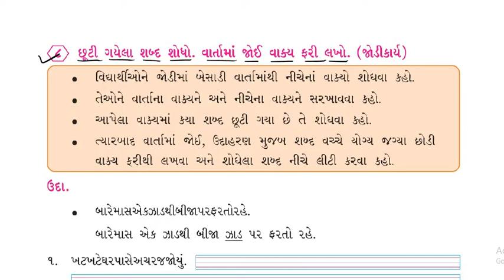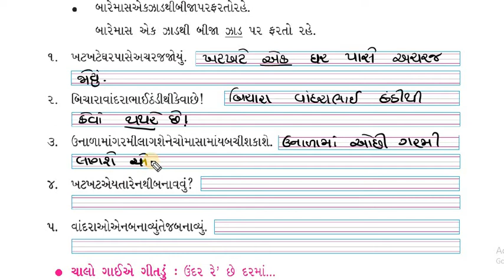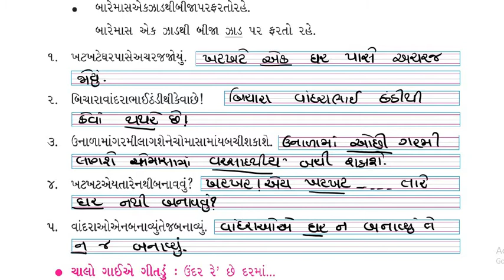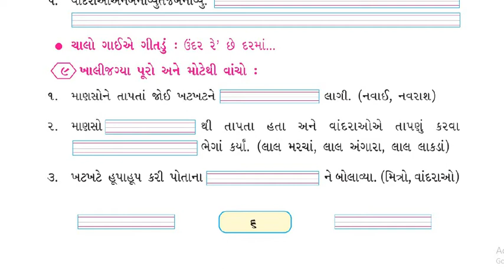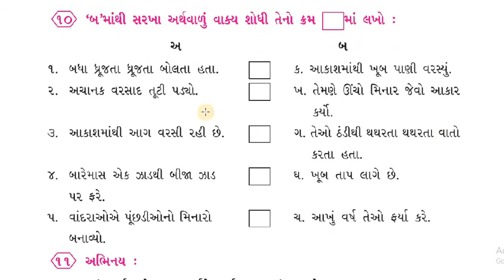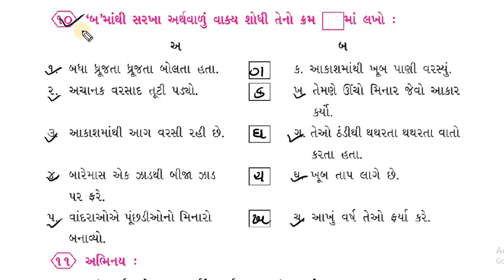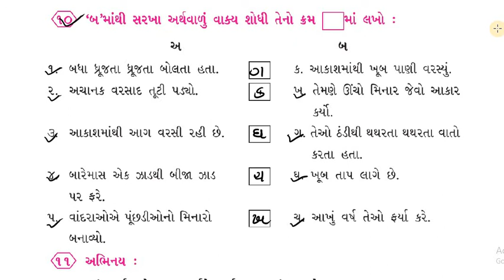Std 3 કલશોર પાઠ 1 વાંદરાને વાંચતાં ન આવડે || ભાગ 3 || sevak education STD 3 kalshor ch 3